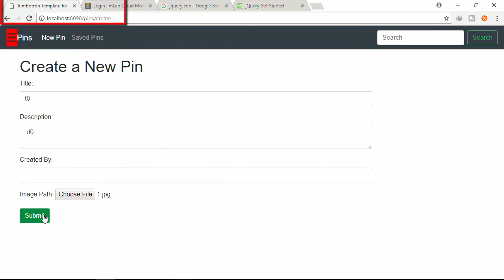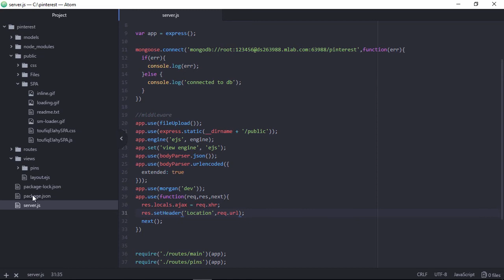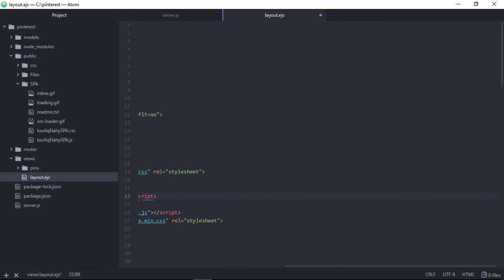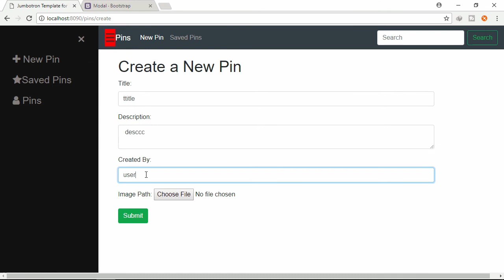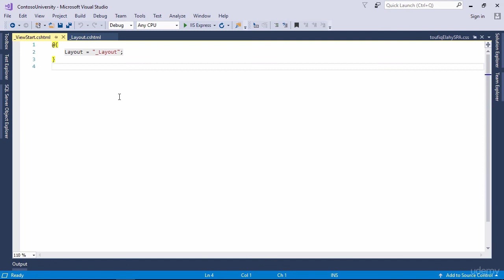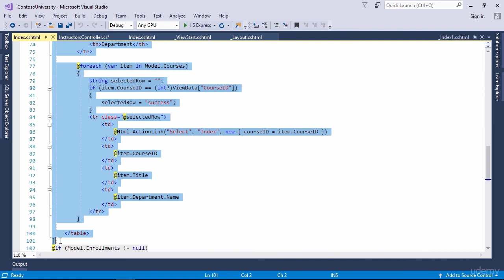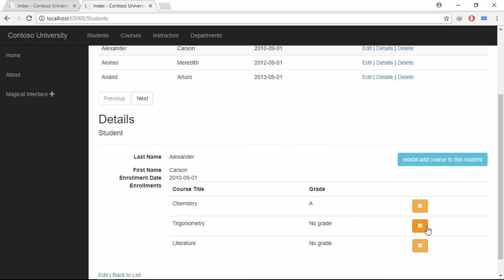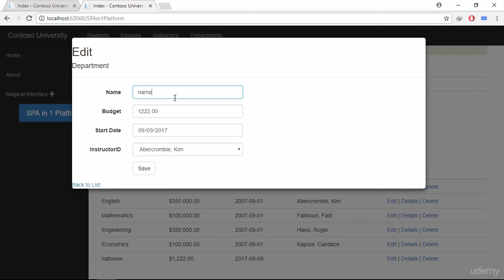NodeJs Express and ASP.NET Core Single Page Application[Within 2 Minutes]